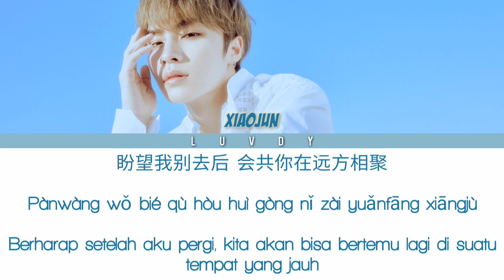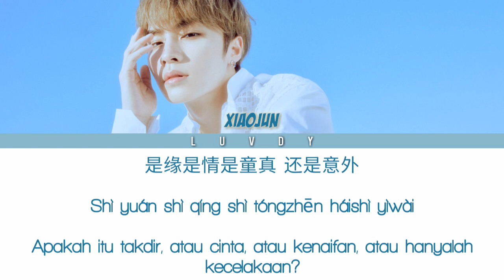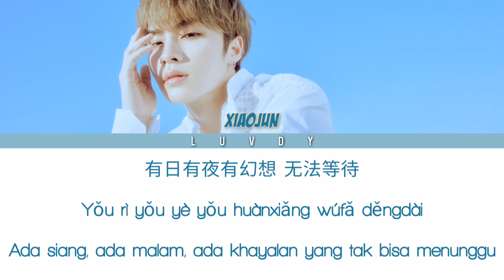XIAOJUN (WAYV) - 情人 (Lover) (Beyond) | Color Coded Lyrics (Pin/Rom/Ina)